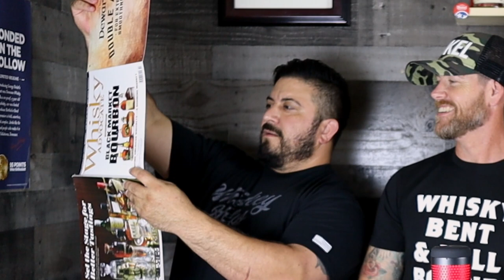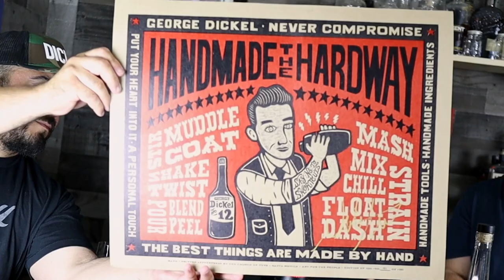Whiskey Thieves TV // Ep 018 - George Dickel Tasting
Back in the studio, the gents review 3 Bottles from George Dickel Whisky Distillery. Check out the guys as they sweat out the 3 tastings. Thank you @Dickel_Darlin for the support.

Mission Statement: We welcome all to the Whiskey Thieves Tv Youtube channel. We are three friends, sharing our passion for bourbon, whiskey and nonsense. Untrained and unorthodox, we’ve set out on a quest to bring you content that infuses shenanigans and whiskey